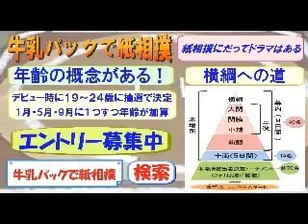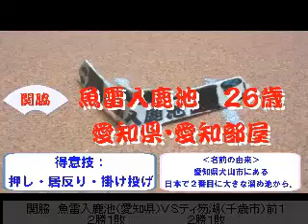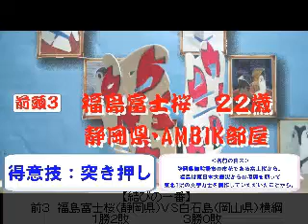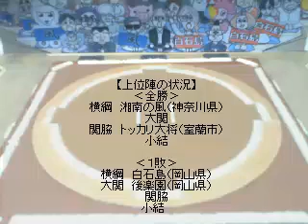4日目2/2【平成27年9月－10月場所】牛乳パックで紙相撲実況中継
【平成27年9月－10月場所～４日目～】【結びの一番】
前３　福島富士桜（静岡県）ＶＳ白石島（岡山県）横綱 北海道発！「牛乳パックで紙相撲」を実況中継。全国各地から集った個性あふれるご当地力士たちが横綱を目指して９日間の本場所を戦う。楽しくも激しいドラマチックバトルは世界でココだけ！全国各地での交流会も開催中。やがては「想いはつながる⇒両国国技館大会！」の開催を目指しています。
解説、行司、叩き役：うみぼうず（土俵を叩き続けて６年のタレント）

新参戦の力士と本場所経験力士による壮絶な入れ替え戦！ベスト８に残って本場所の座を勝ち取るのは誰だ！？２大会連続初戦敗退だと引退と言う厳しいルールも。

【視聴者ファンディング】
北海道発！牛乳パックで紙相撲では皆様のご支援により全国各地への交流会を開催しています。さらなるコンテンツ向上の為に随時ご寄付を受付いたしておりますので、